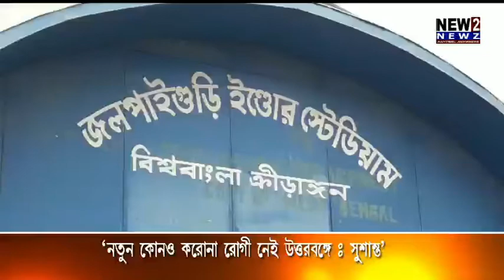নতুন কোনোও করোনা রোগী নেই উত্তরবঙ্গে : সুশান্ত 21 04 2020